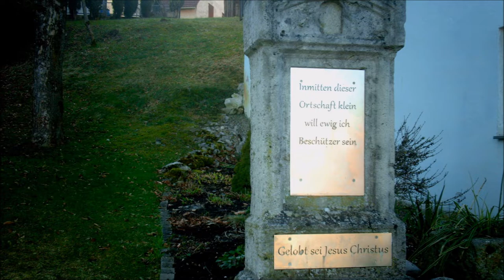Laibarös - Halt uns nicht auf!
Laibarös / Fränkische Schweiz liegt in einem offenen Hochtal unterhalb von Hohenpölz / Heiligenstadt. Es ist eine sehr alte Siedlung, vor gut 1000 v.Chr. gegründet. Der Ortsname ist wendischen Ursprungs. Vor 200 Jahren riss ein Starkregen über 200 Schafe mit. Sehr eigenwillige Gedanken machen wir uns über die letzte Strophe eines Gedichtes von Eduard Möricke.